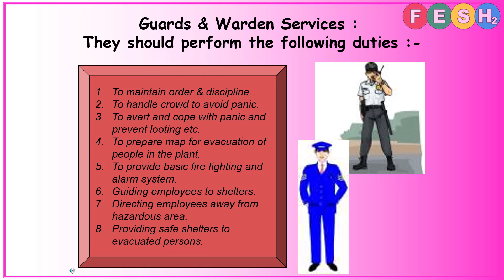#37, Security Guard and warden duties during an emergency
⏱️TIME STAMPS⏱️
0:00- Welcome to FESH2 Consultancy
0:05- Guards & Wardens Services & Duties
2:40- Thanks for watching

Welcome to the FESH2 Consultancy channel! In this video, we explore the crucial roles of guards and wardens in emergency situations. We break down their responsibilities and duties to ensure safety during evacuations and other critical scenarios.
Learn about the essential duties of guards and wardens, including their responsibilities in maintaining safety, guiding evacuations, and supporting emergency procedures to ensure a swift and organized response.

Stay safe and informed with FESH2 Consultancy!